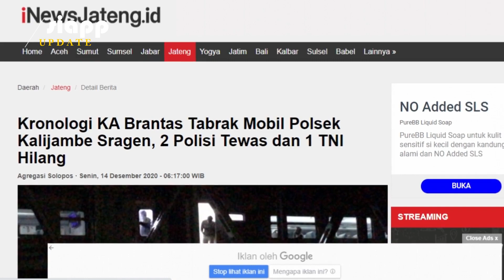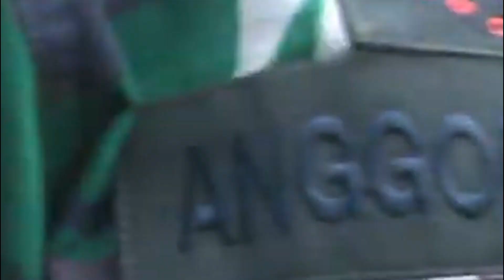Kronologi Kereta Api Brantas Tabrak Mobil Polsek Kalijambe Sragen, 2 Polisi Tewas dan 1 TNI Hilang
Dua polisi tewas dan seorang anggota TNI hilang setelah mobil patroli Polsek Kalijambe, Sragen yang mereka tumpangi ditabrak Kereta Api (KA) Brantas Jurusan Pasar Senen-Blitar, Minggu (13/12/2020) malam sekitar pukul 23.00 WIB. Peristiwa tragis itu terjadi di perlintasan KA tanpa palang di Dukuh Siboto, RT 011, Desa Kalimacan, Kecamatan Kalijambe, Sragen, Jateng. Ketiga korban kecelakaan maut itu adalah Aipda Samsul Hadi, 57, warga Perum Gemolong, dan Bripka Slamet Mulyono, 45, warga Solo, yang sama-sama bertugas di Polsek Kalijambe. Selain itu, Pelda Eka Budi M, 50, warga Dukuh/Desa Krikilan, RT 08, Kalijambe, Sragen, yang bertugas di Koramil Kalijambe.